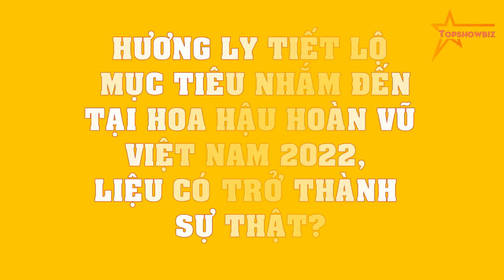Hương Ly TIẾT LỘ mục tiêu nhắm đến tại Hoa hậu Hoàn Vũ Việt Nam 2022, liệu có trở thành SỰ THẬT?